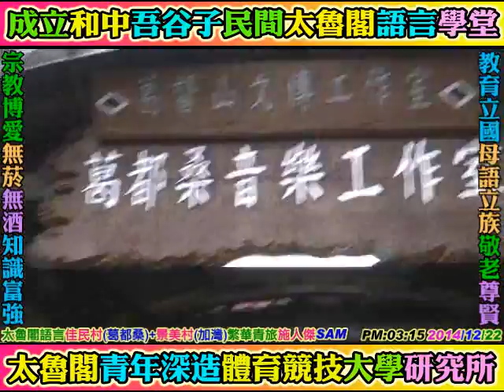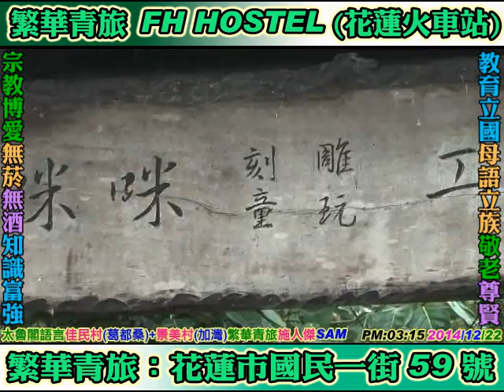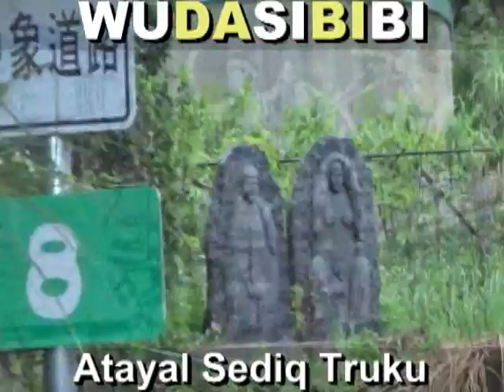2014 12 22 空中太魯閣語教學：(繁華青旅FH HOSTEL人文之旅：施人傑SAM)，(葛督桑音樂工作室佳民村)+(咪咪工作室景美村加灣部落)秀林鄉